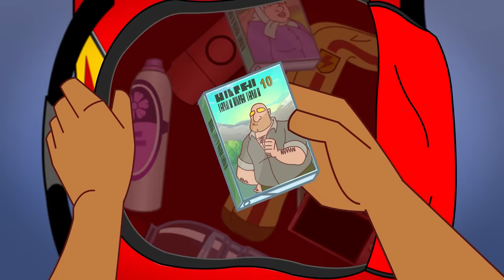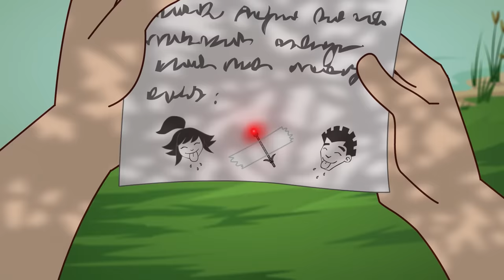Shiver in Your Sleep | Supa Strikas | Full Episode Compilation | Soccer Cartoon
When Shakes convinces Cool Joe to get his moves motion-captured for a new video game, Nakama FC Coach, Ura Giri, unlocks the secrets of the winger’s spin technique. Feeling responsible, Shakes sets out to rectify the situation. And he soon gets help from the most unlikely source - the world's Number 1 table tennis player!

00:00 Spinner Takes All
20:35 Live and Kicking
41:26 Roblok Wars
1:02:14 Scare Tactics
1:22:57 Cuju Be Loved
1:43:27 Klaus Encounters of the Nerd Kind